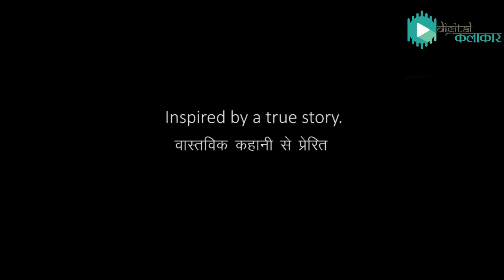The Bitter Truth Of Steroids || Ex BIGG BOSS Contestant Manoj Tiwari || Digital Kalakaar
The Bitter Truth Of Steroids || Special Thanks to Manoj Tiwari || Best bodybuilding Tip || Digital Kalakaar.

Special thanks to Manoj Tiwari Sir for helping us out in our initiative to make India stronger!

Digital Kalakaar Team:
Harish Sharma
Pulkit Burman
Basant Saini
Neha Nathani

Cast:
Basant Saini
Harish Sharma
Sudeep Malhotra
Pulkit Burman

Location Courtesy
Club 7 Fitness
C-4/37, Sector-11, Rohini Sector 11, Delhi - 110085, Near G3S MALL